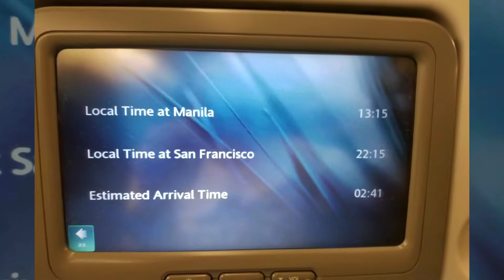Philippines vacation 2019 pictures Part 1